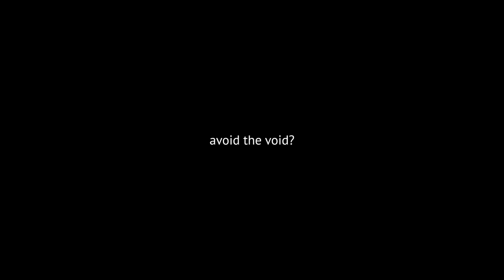Consciousness is Nothing — World Travel Vlog #3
End Seeking & Live As Truth

These Vlogs are Dedicated to my Mom. I Love You.

Everything filmed with iPhone 11 / 14. Edited in Premiere Pro.

SCRIPT 📝
What if my mind was made of nothing?
What if consciousness was felt to be pure empty space?

What would change if I started to identify as this space instead of my labels?
I would enter into a new dimension of dojo, testing what it means to be love.

Learning how to stay balanced as this empty space and relativity.
Learning the deepest truths of quantum mechanics inside myself.

Directly experiencing how the entire battleground of reality is mind.
Existence is dependent on how I see.

The moment I switch my identity to the pupil inside everyone's eyes,
the more distributed and free I am.

The more reality is a fun house, reflecting my state of being.
Everyone I encounter is myself, training me in martial arts.

Fearlessly knowing that by contracting into the deepest sensations of pain,
I am alchemizing new reaches up towards the heavens.

I never avoid my fears because my identity is space.
In fact, I ritually enter the worst things imaginable as they paradoxically increase the vastness.

In this absence, I am wHole. I seek nothing, as I am nothing.
I am lovingly everything. I have surrendered and disappeared into truth.

Will you join me or once again avoid the void?

LOCATIONS 🌍
0:00 Arc de Triomphe, France
0:16 Big Ben, UK
0:29 London Eye, UK
0:41 Sky Garden, UK
0:52 Golden Temple, Amritsar
1:23 Palace of Versailles, France
1:46 Gardens of Versailles, France
2:03 Ganga Ghats, Varanasi
2:17 Sunrise Cruise, Varanasi